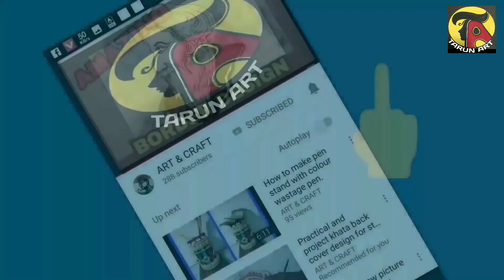How to draw pictures using alphabet"Z"// Alphabet drawing for kids. Tarun Art.